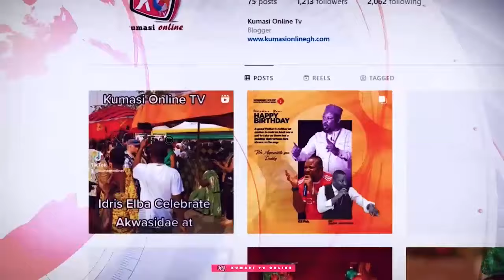MAHAMA Threatens To Beat KOKU ANYIDOHO & Hand Him Over To The Police, KEN AGYAPONG In Trouble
Kumasi Online TV is a Ghana-based online television channel that focuses on providing news, entertainment, politics and cultural content to its viewers. The channel covers a wide range of topics including current events, music, fashion, lifestyle, and more. Kumasi Online TV aims to promote local talent and showcase the vibrant culture of Kumasi, the second-largest city in Ghana. Viewers can tune in to the channel through its website or social media platforms to stay updated on the latest happenings in the city and beyond.